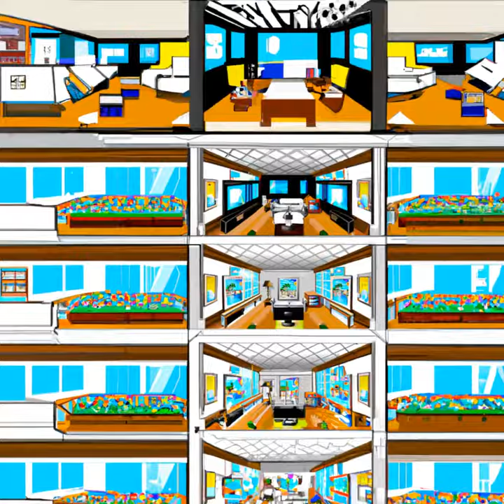Dragon Village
DALLE generated zoom video